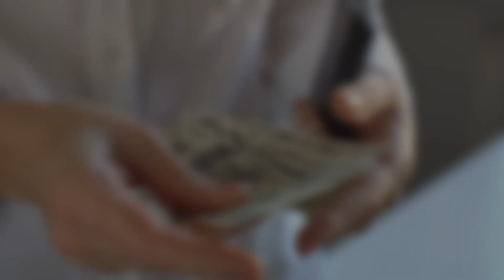घर में सुख समृद्धि के उपाय | Ghar Mein Sukh Shanti Lane Ke Liye Kya Karen । SRQ MINDS